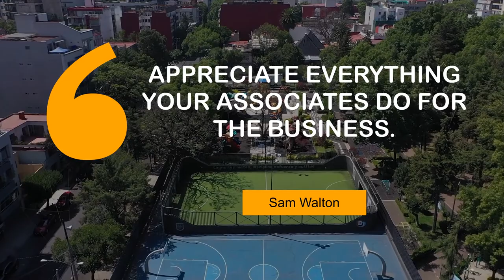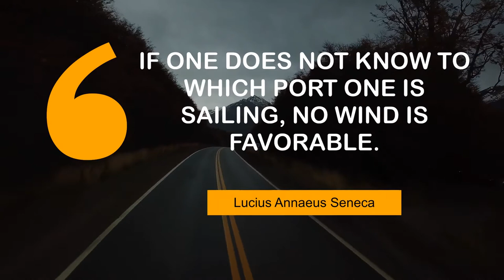Thoughts of Superb People on Business | @MyMotivationMantra | Daily Motivation Dose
Popular Quotes on Business | Stay Motivated

00:00 Appreciate everything your associates do for the business. - Sam Walton
00:25 It is the artist's business to create sunshine when the sun fails. - Romain Rolland
00:43 Christmas is over and Business is Business. - Franklin Pierce Adams
01:01 A business woman needs a successful mix of design and practicality. - Donatella Versace
01:19 Details create the big picture. - Sanford I. Weill
01:37 If one does not know to which port one is sailing, no wind is favorable. - Lucius Annaeus Seneca

1 - Basketball courts in Mexico City
2 - Aerial view of a street
3 - View of Piha Ocean
4 - Muriwai Golf Course in New Zealand
5 - Trees near Morisco Kiosk
6 - Road with a cloudy sky in the background